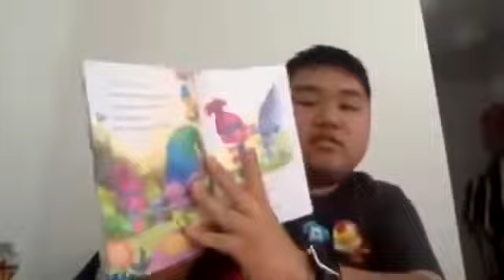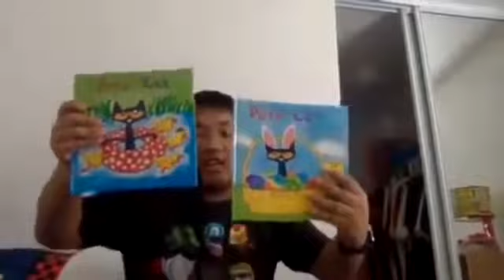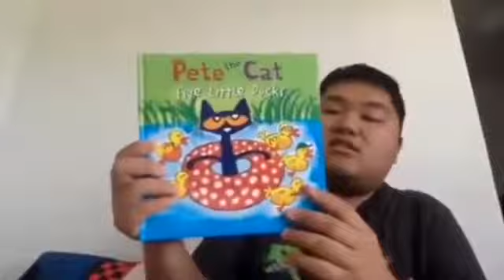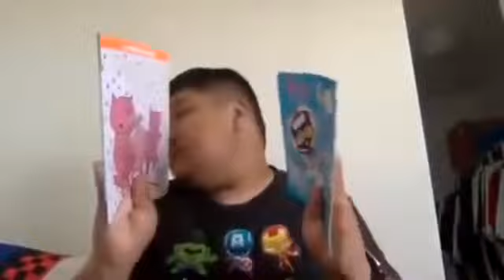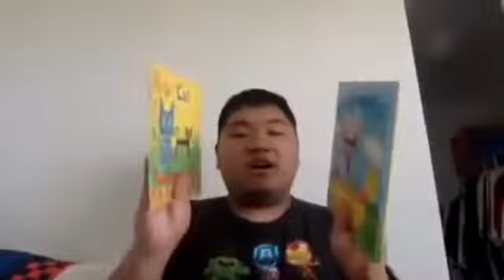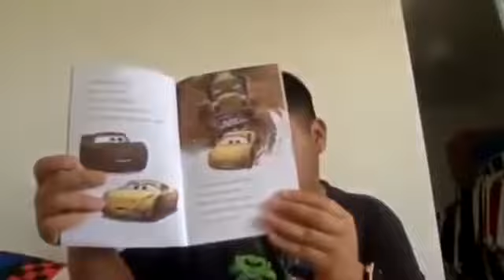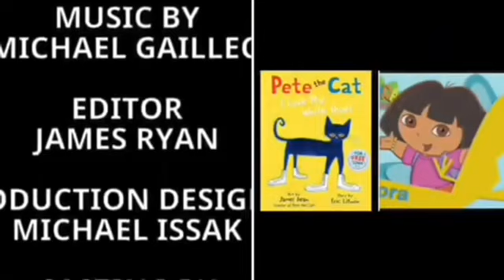NEW Short Kobe and iPad Floor Bucket (Tuesday July 9,2024)